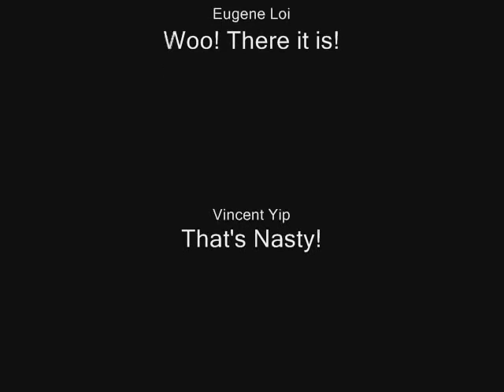Pelvis Pinnacles Hiking